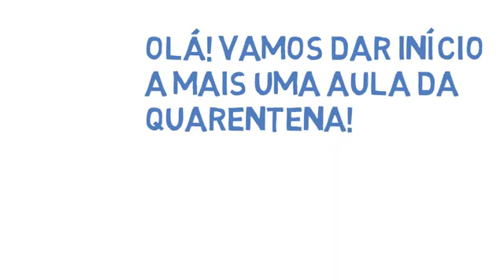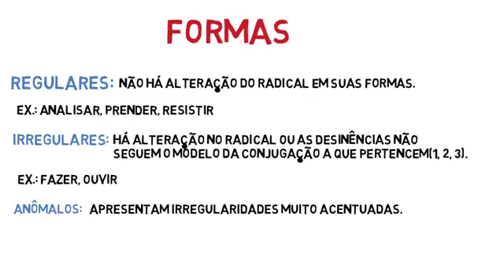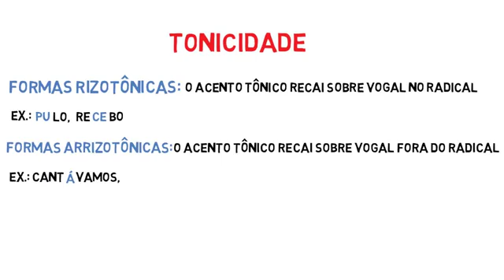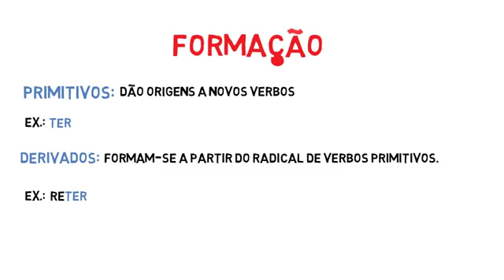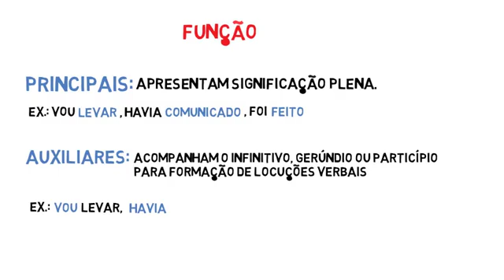Português 2° EM - Classificação dos Verbos - Aula 2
Prof ° Fabiana